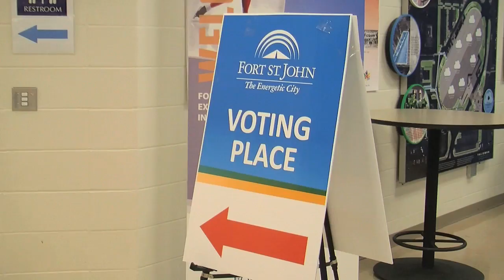September 11 - Lilia Hansen wins Fort St. John City Council by-election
The residents of Fort St. John have voted a familiar face onto city council. On Saturday, the city held a by-election to fill Dan Davies' empty council seat, after he left the post to serve as Peace River North's MLA.

As CJDC's Hugh Smith reports, the city's newest councillor is no stranger to the public.